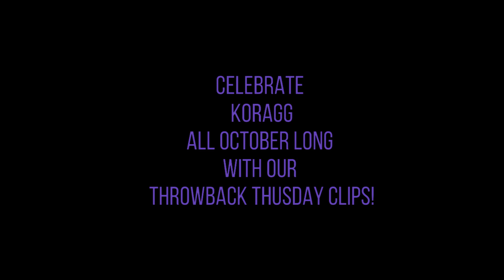Koragg - The Knight Wolf - October 2020 Villain Of The Month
October has arrived! Our Newest VillainOfTheMonth is the Legendary Knight Wolf of MysticForce, Koragg! Voiced by the Iconic Geoff Dolan!

Celebrate Koragg All Month Long with our Throwback Thursday Clips throughout October! 😈
Your Source for News from All Seasons of Power Rangers; from Mighty Morphin' to Dino Fury!

I DO NOT OWN SUPER SENTAI OR POWER RANGERS, ALL RIGHTS TO TOEI, NICKELODEON, SABAN, BANDAI & HASBRO.